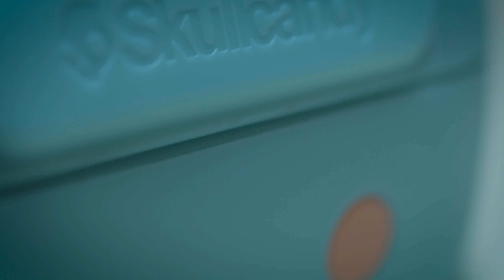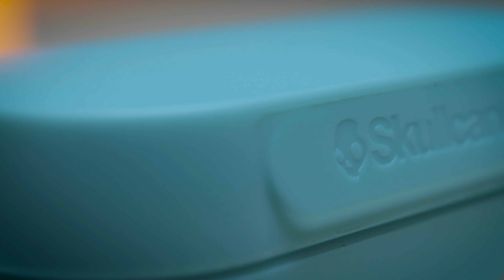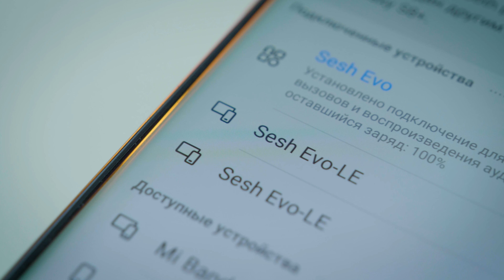Беспроводные наушники Scullcandy Sesh Evo [TWS с защитой от воды]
Scullcandy Sesh Evo — недорогая полностью беспроводная гарнитура с не самым лучшим микрофоном, но зато с пыле- и влагозащитой степени IP55 и приличной автономностью. В наушники встроены Bluetooth-трекеры Tile, а это значит, что в случае потери их легко отыскать с помощью фирменного приложения. Рассказываем об этих и еще о некоторых особенностях модели.